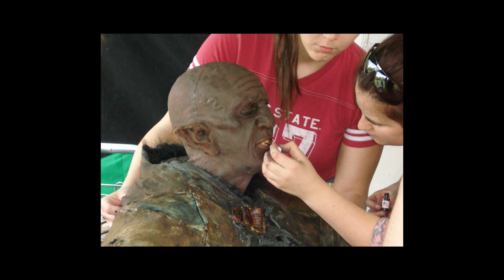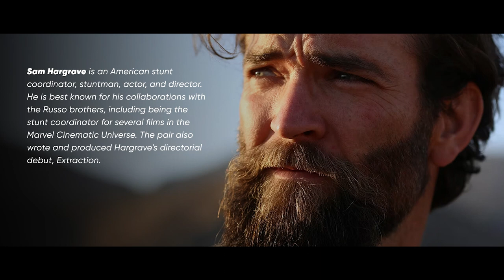Action and Fight Choreography for Movies - Dan Styles - BeyondReelTalk ep. 12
How to design an action scene for a movie? What's the process of creating a fight for screen? In this episode of BRT Podcast British stunt coordinator Dan Styles will tell you how he does it.

What it's like to work with Scott Adkins? How to plan action for a one take film (One Shot and One More Shot)? What are the complications of filming in real airport?

This and more in episode 12 or Beyond Reel Talk podcast.

CHAPTERS:
00:00:00 - Coming up
00:01:40 - Intro
00:03:50 - Beginning. Why films? Why action?
00:10:40 - Starting stage combat
00:17:48 - Starting ID Fight
00:21:43 - The Hunt for Gollum fan film
00:25:50 - First big projects as coordinator
00:27:09 - How to design a fight scene
00:33:40 - Previs
00:39:22 - Safety measures
00:41:41 - Working on Avengement fight scene
00:47:30 - Taurus Award nomination
00:49:13 - Working on One Shot
00:53:38 - Writing and Directing
01:00:22 - Inspirations (Extraction, John Wick etc.)
01:06:25 - Working with directors
01:08:41 - Working on One More Shot
01:15:57 - Is it dangerous
01:17:27 - Motivation
01:19:19 - Is it male dominated industry?
01:20:26 - What's next
01:22:32 - Dream project
01:24:29 - BLITZ
01:26:48 - One Cool Thing
01:29:29 - The End